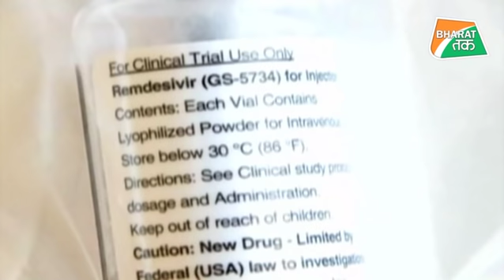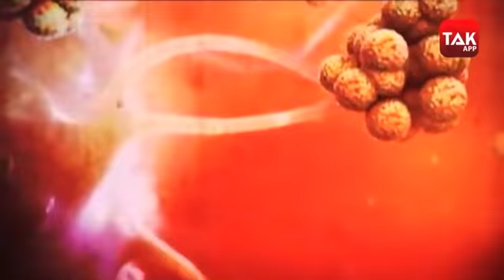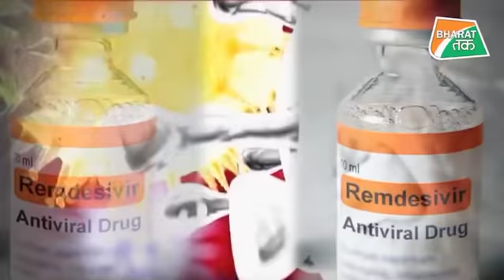भारत के मरीजों को मिल सकेगी कोरोना की खास दवा Remdesivir